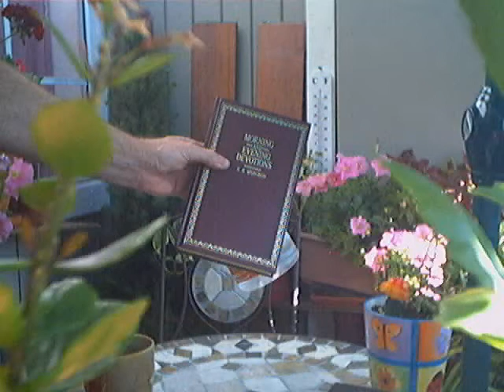Evotional: "Prayer" -Spurgeon- (July 15)